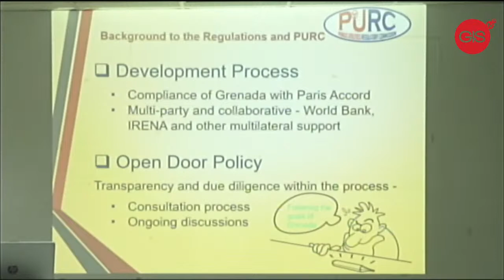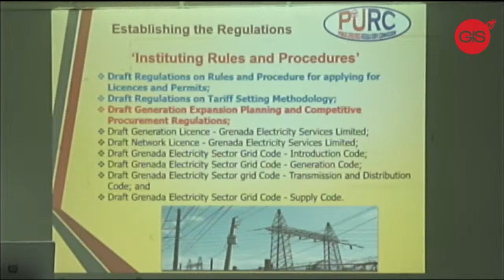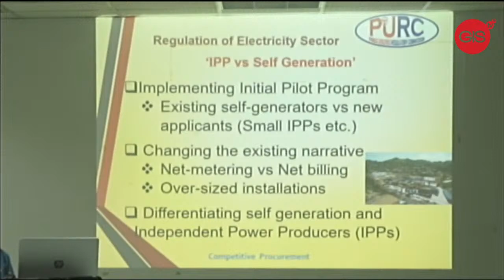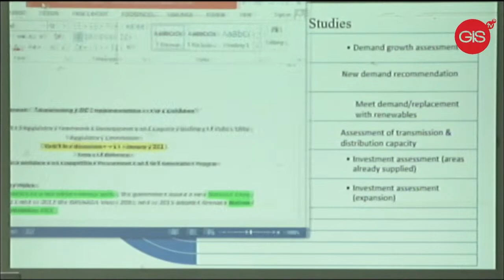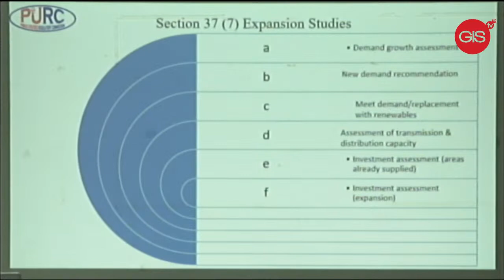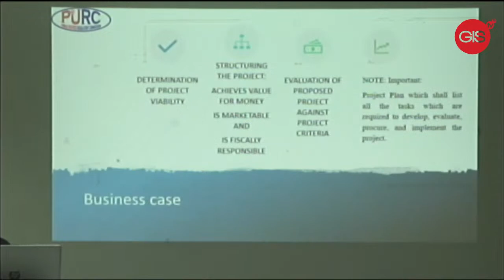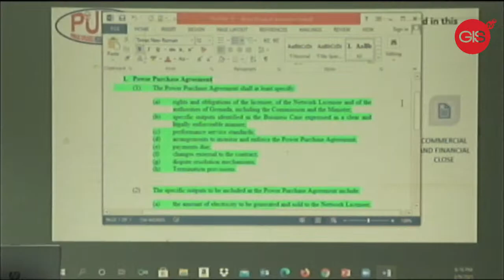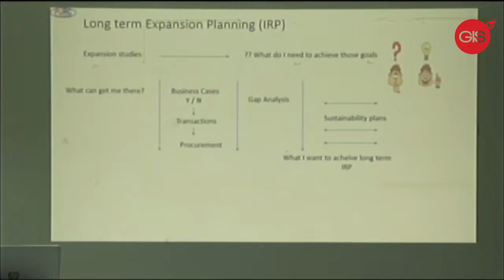PURC - Public Consultation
Public Utilities Regulatory Commission Public Consultation - February 9th, 2021